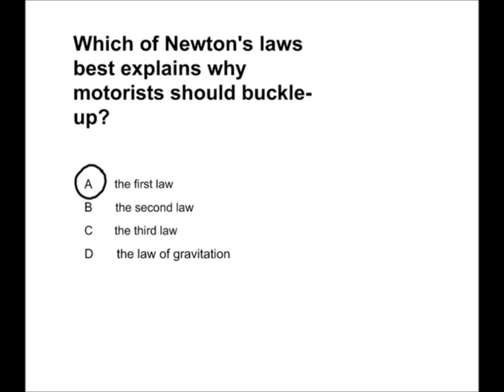Dynamics Presentation #36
Which of Newton's laws best explains why motorists should buckle-up?